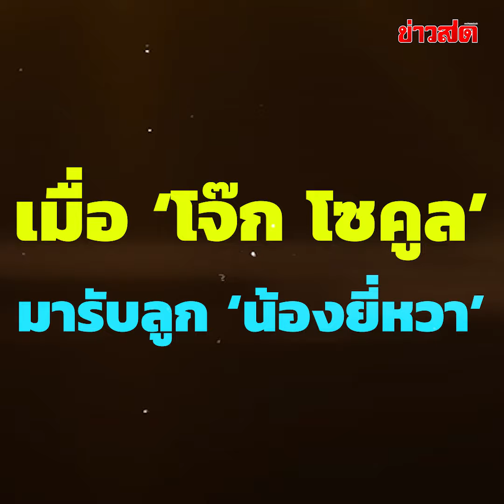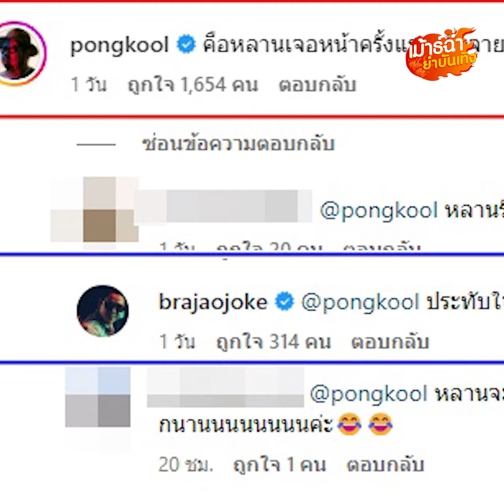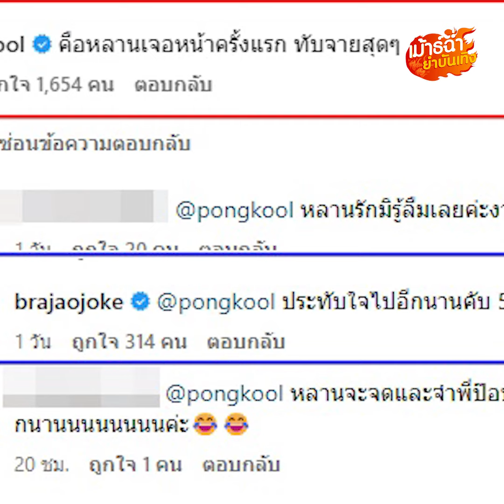จะสงสารใครดี! เมื่อ ‘โจ๊ก โซคูล’ มารับลูก ‘น้องยีหวา’ ความฮาจึงบังเกิด! : Khaosod - ข่าวสด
อึ้งหนักไปทั้งโรงเรียนไปเลยค่า เมื่อคุณพ่อ ‘โจ๊ก โซคูล’ มารับลูกหลังเลิกเรียนทั้งที่จะให้ธรรมดาได้ยังไง งานนี้จัดหนักจัดเต็ม มีช็อก ช็อก ช็อก เดี๋ยวเราไปดูคลิปเหตุการณ์กันเลย